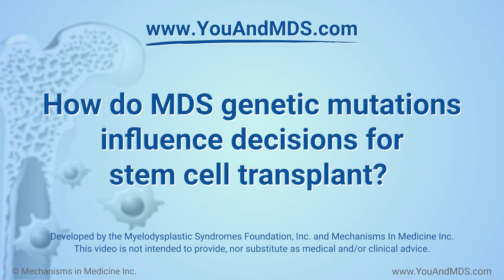How do MDS genetic mutations influence decisions for stem cell transplant?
MDS expert Rafael Bejar, MD, PhD, shares how the type of genetic mutation present in MDS can make an allogeneic stem cell transplant, or bone marrow transplant, more desirable – for example, in high-risk myelodysplastic syndromes (MDS). Knowing which genetic mutations are present can also help doctors and patients decide if alternatives such as experimental therapies or myelodysplastic syndromes (MDS) are better options if the mutation makes relapse more likely.